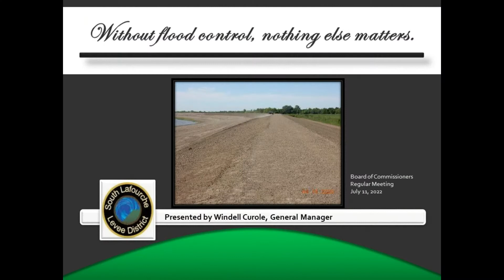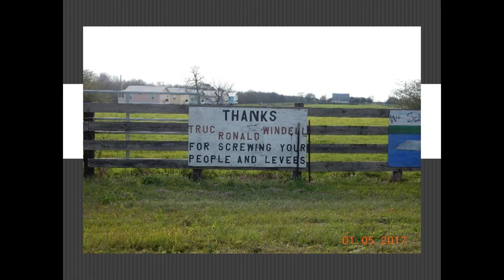Going Public- SLLD 7/27/2022